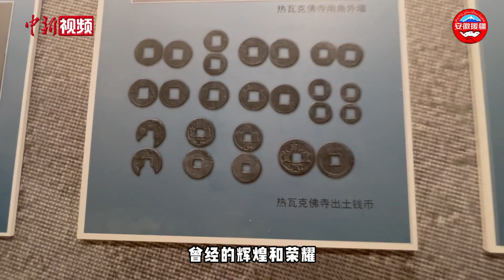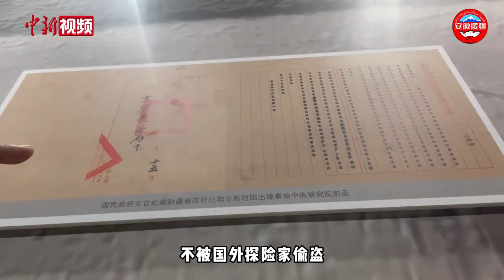塔克拉玛干沙漠中的千年古寺——热瓦克佛寺遗址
在塔克拉玛干沙漠中隐藏着一座千年佛寺遗址——热瓦克佛寺遗址，近日小新驾车前往在新疆和田地区寻找这座遗迹，见证了千年佛寺的壮观景象。小新在沙漠公路上还有意外收获，偶遇了一群呆萌的骆驼。快跟着小新一起去看看吧。